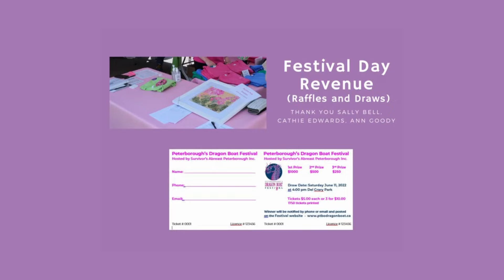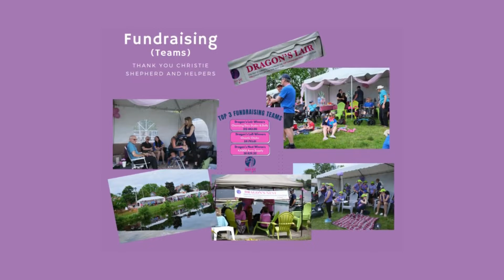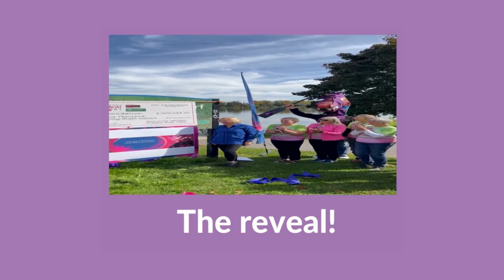2022 PDBF Committee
Thank you to all of our 2022 Peterborough's Dragon Boat Festival Volunteers.  Making a difference, One Race at a Time!